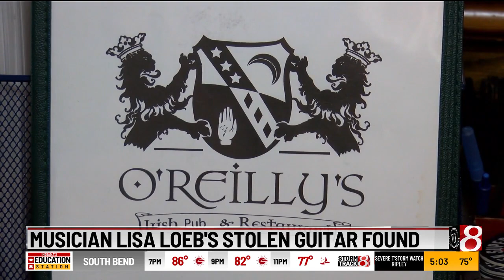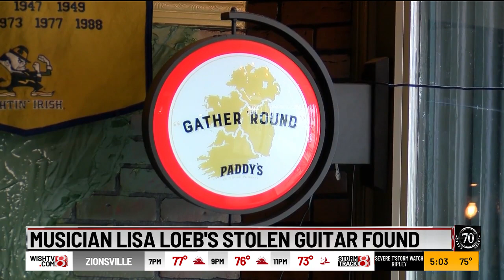Musician Lisa Loeb's stolen guitar found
After a show in Hendricks County Monday night, famed musician Lisa Loeb's guitar was stolen outside the Conrad Hotel in downtown Indianapolis.